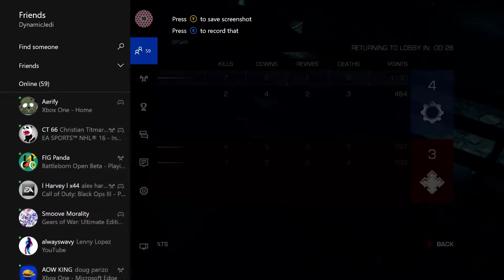Gears of War Ultimate Edition - 2v2 Gamebattles vs a 3-0 Team